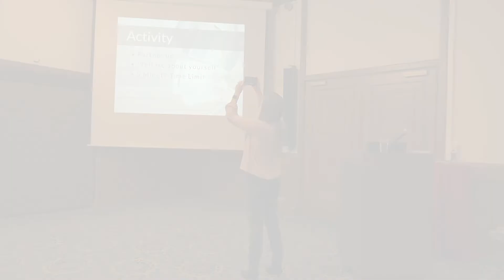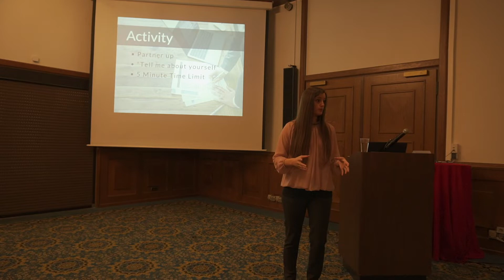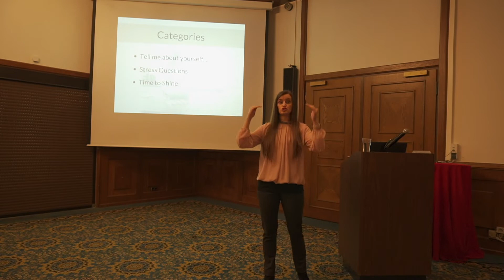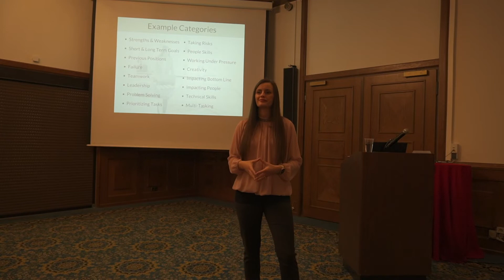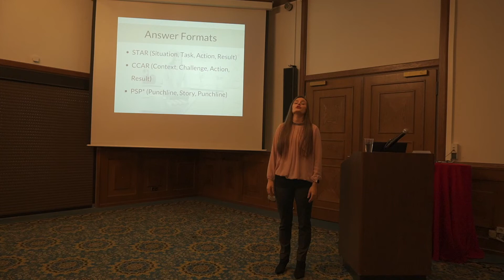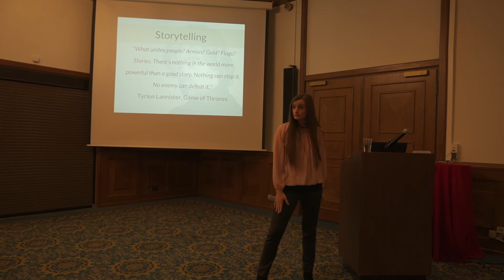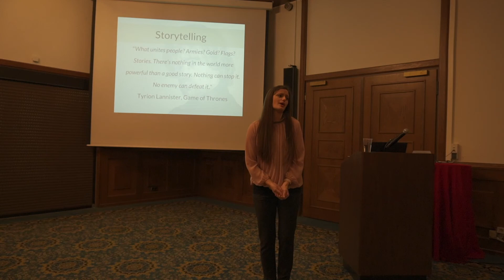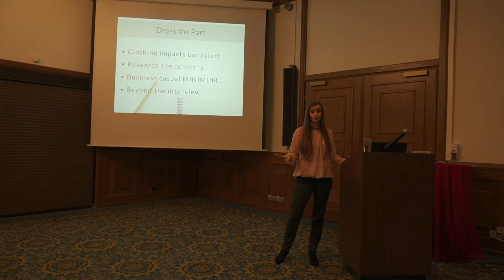In Person Interview Tips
Do you have an interview in real life?

This video is helpful in preparing for your interview and knocking their socks off! I provide my personal interview format that helps your answers flow smoothly with ease.

(FYI - Please pardon the sound quality. I had the sound repaired because it used to be even worse... sound is garbled in parts because the mic was attached to my beaded turtleneck blouse)